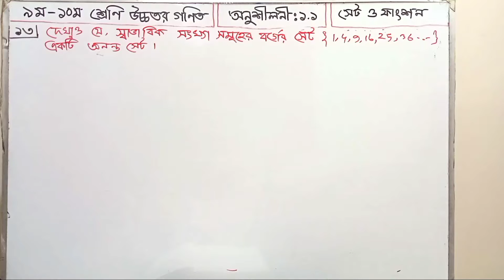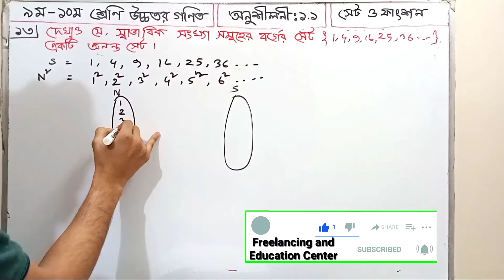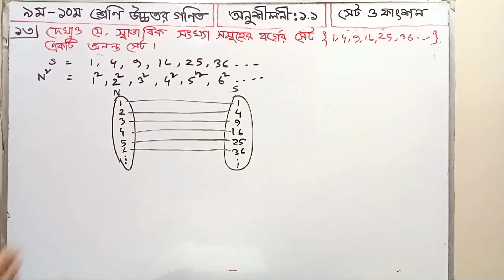Class 9-10 Higher Math Chapter 1.1 question 13(সেট ও ফাংশন) | ৯ম-১০ম শ্রেণি উচ্চতর গণিত অনুশীলনী-১.১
এসএসসি পরিক্ষার্থি ও নবম-দশম শ্রেণির শিক্ষার্থীদের সেট ও ফাংশনের অধ্যায়টি খুবই গুরুত্বপূর্ণ একটি অধ্যায়। এ অধ্যায়ে সেট নিয়ে বিস্তারিত আলোচনা করা হয়েছে যা সাধারণ গণিতে করা হয়নি। তাই আজ উচ্চতর গণিত অনুশীলনী ১ এর সেট বিষয়ক আলোচনা আমাদের আলোচ্য বিষয়।

আমরা আজকে জানার চেষ্টা করব সেটের প্রকার, সাবসেট বা উপসেট এবং প্রকৃত উপসেটে নিয়ে আলোচনা, সহ বিভিন্ন ধরনের সমস্যার সমাধান দেখানো হয়েছে।

সেট শব্দটি আমাদের পরিচিত, যেমন রাতের খাবারের সেট, প্রাকৃতিক সংখ্যার সেট, যুক্তিযুক্ত সংখ্যার সেট ইত্যাদি। গণিতের একটি আধুনিক অস্ত্র হিসাবে, সেটটির ব্যবহার ব্যাপক। জার্মান গণিতবিদ গর্জে ক্যান্টর (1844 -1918) প্রথমে সেট সম্পর্কে তার মতামত ব্যাখ্যা করেছিলেন। তিনি অসীম সেটের ধারণা প্রকাশের মাধ্যমে গণিতে একটি সংবেদন সৃষ্টি করেছিলেন এবং তাঁর সেট সম্পর্কে ধারণা সেট থিয়োরি নামে পরিচিত। এই অধ্যায়ে, মূল লক্ষ্যগুলি হ'ল সেটটির ধারণা থেকে গণিত এবং প্রতীক ব্যবহার করে সমস্যাগুলি সমাধান করা এবং ফাংশন সম্পর্কে জ্ঞান অর্জন করা।

বাস্তব বা কাল্পনিক বিশ্বের বস্তুর সংশ্লেষ বা সংগ্রহের ক্ষেত্রে সেটকে বলা হয় যেমন: দশটি প্রাকৃতিক বিজোড় সংখ্যার সেট, পূর্ণসংখ্যার সেট, আসল সংখ্যার সেট ইত্যাদি sets ।

The chapter on the set and function of SSC candidates and ninth-tenth class students is a very important chapter. This chapter discusses the set in detail which is not done in general mathematics. So today we are discussing the set of Higher Mathematics Exercise 1.

Today we will try to find out the solution to different types of problems including set type, subset or subset and discussion of actual subset.

The term set is familiar to us, such as dinner sets, natural number sets, rational number sets, and so on. As a modern weapon in mathematics, the use of the set is widespread. The German mathematician Gorge Kanter (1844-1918) first explained his views on the set. He created a sensation in mathematics by expressing the idea of ​​an infinite set and the idea about his set is known as set theory. In this chapter, the main goals are to solve problems using mathematics and symbols from the concept of the set and to gain knowledge about the function.

In the case of synthesis or collection of objects in the real or imaginary world, the set is called: ten sets of natural odd numbers, sets of integers, sets of real numbers etc.